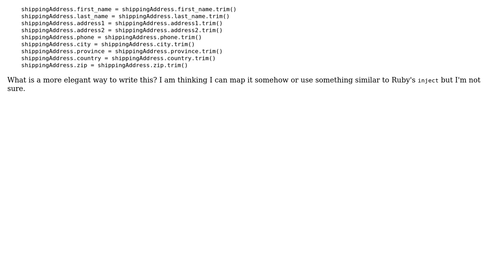Compacting this repetitive JavaScript bit which trims values in an object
With thanks & praise to God, and with thanks to the many people who have made this project possible! You are responsible for your own actions.